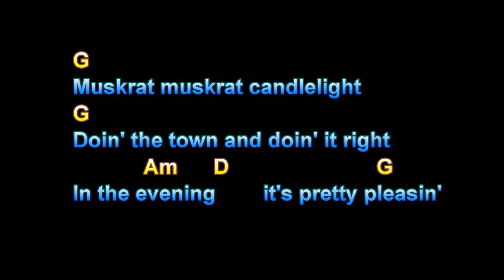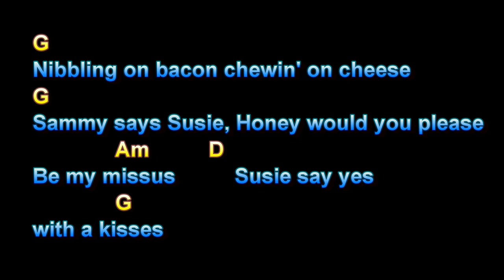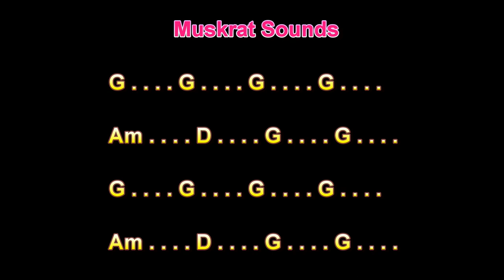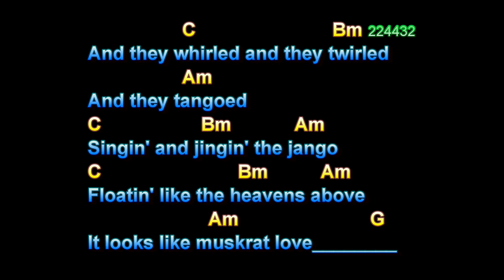Muskrat Love, Captain & Tennille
Muskrat Love, Captain & Tennille, Guitar Playalong Lesson, Larry Lawver